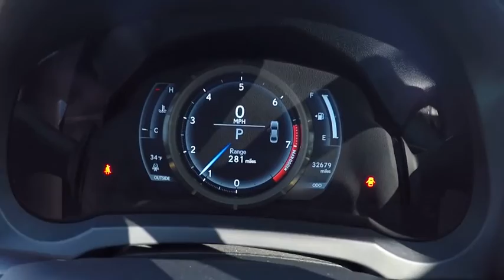2015 Lexus IS 250 F SPORT Schaumburg IL Q1376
2015 Lexus IS 250 F SPORT

Woodfield Lexus
350 E. Golf Rd